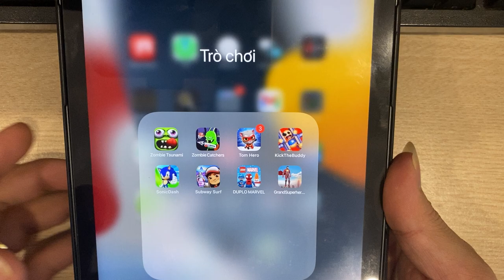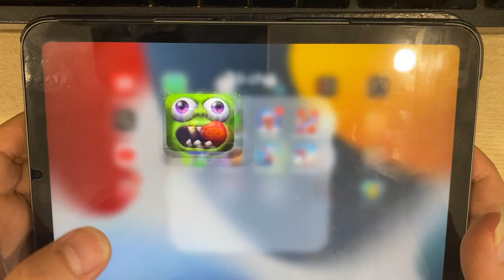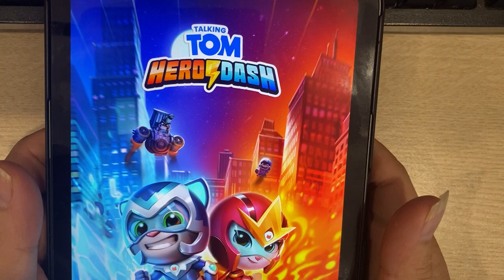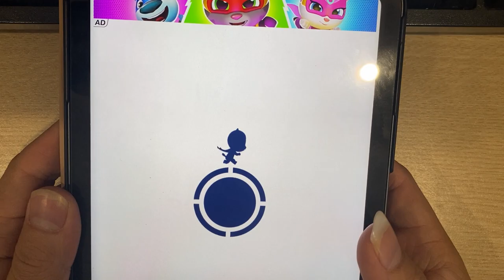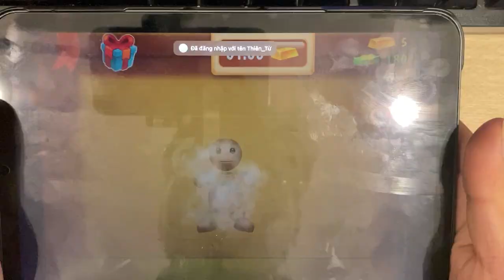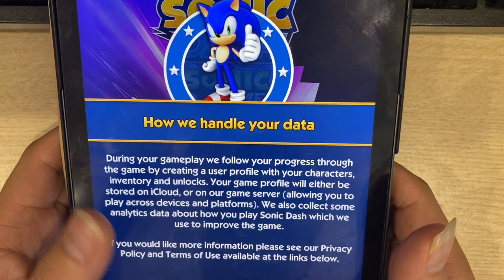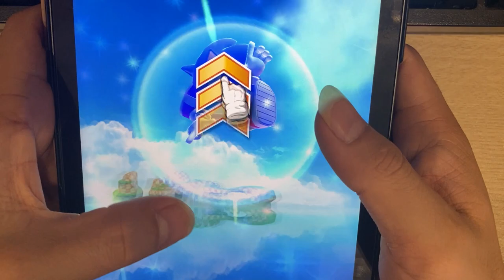Zombie Tsunami | Zombie Catchers | Tom Hero | Kick The Buddy | Sonic Dash | Subway Surf....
Zombie Tsunami | Zombie Catchers | Tom Hero | Kick The Buddy | Sonic Dash | Subway Surf | DUPLO MARVEL | Grand Super Hero